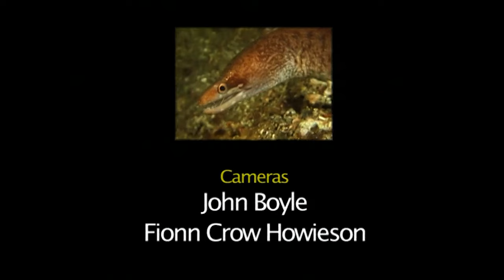Critters - Night Critters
This is episode 2 of 3 of our Critters film trilogy.

Filmed entirely in Indonesia's Lembeh Strait, the 'Critters' trilogy has won numerous international awards and sold to television stations worldwide.
Revealed, sometimes for the first time - Are some of the oceans most bizarre and secretive macro subjects and their intruging behavious both by night and by day.